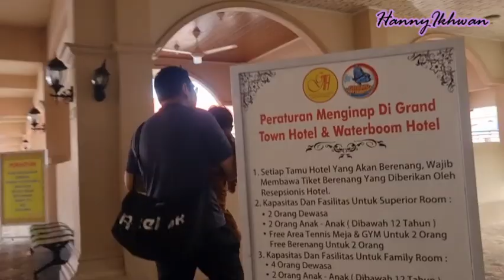PERTAMA KALI AJAK ANAK BERENANG DI GRAND WATERBOOM MALL MAROS || SERU BANGET!! HAFIZ HAPPY BANGET!!